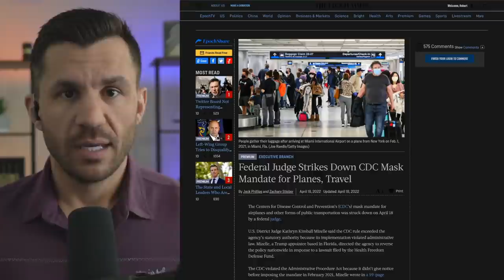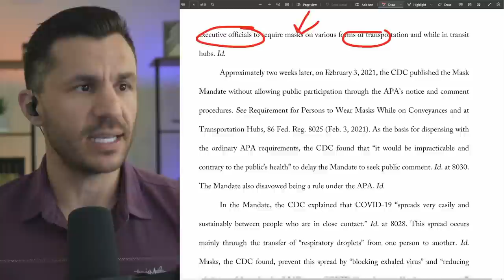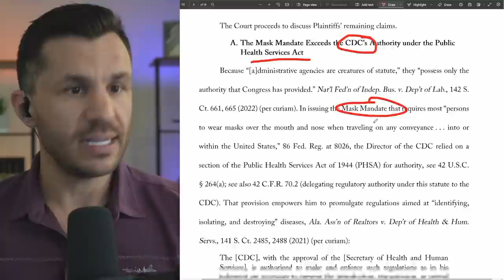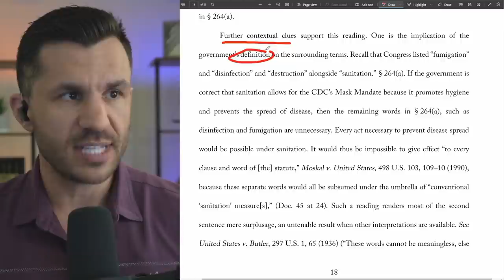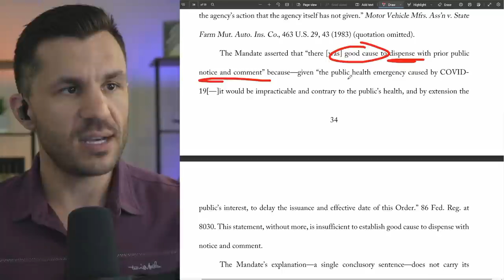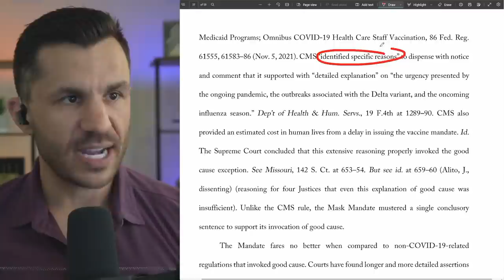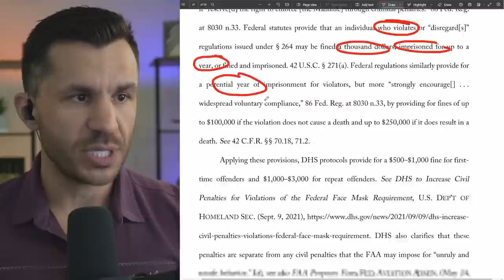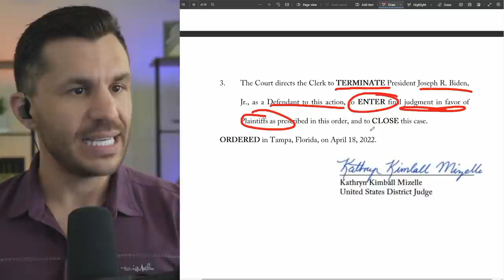FEDERAL JUDGE Rules BIDEN Airplane Mask Mandates UNCONSTITUTIONAL Opinion Review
A Federal District Judge ruled in favor of the plaintiffs bringing a lawsuit challenging Biden’s travel mask mandates. In her order, Judge Kathryn Kimball Mizelle from the Middle District of Florida finds that the airplane mask mandate is unconstitutional because it was imposed without public notice and comment in violation of the Administrative Procedure Act. In this video, criminal defense lawyer Robert Gouveia reacts to the holding and reviews the final order.